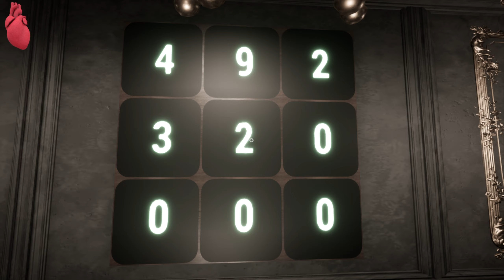THE ILLUSION - ПЕРВЫЙ ВЗГЛЯД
Первый взгляд на игру THE ILLUSION (ИЛЛЮЗИЯ) на английском языке для ПК (PC).

ИЛЛЮЗИЯ - это игра-головоломка, в которой вам предстоит пройти различные тесты для вашего мозга, памяти, чувств и взаимодействия с окружающей средой, пока вы оказались в ловушке таинственного особняка, окруженного неизвестными темными силами.
Иллюзия - это приключенческая игра-головоломка
Где вы исследуете особняк дочери солнца
Ее сложные головоломки - единственный способ попасть в ее культ.
Ее таинственный особняк окружен неизвестной темной энергией и является окончательным испытанием для адаптации и проверки силы своего мозга, памяти, чувств и взаимодействия с окружающей средой.
Однажды мужчина по имени Martin обнаруживает себя на пороге ее дома после поисков культа, получения информации и разгадывания ключей к местонахождению ее особняка.
Теперь он должен решить ее головоломки, чтобы быть принятым в ее культ, или он умрет в особняке, пока его сердце бьется в ее руках, она наказывает его за каждую ошибку, любая ошибка отнимает у него часть жизни, так что хорошенько подумайте, прежде чем касаться сейфа чтобы получить ключ от соседней двери.
Достаточно ли вы умен, чтобы решить головоломки Zorya’s и помочь Martin выжить в особняке?
• ОПИСАНИЕ ПЕРЕВЕДЕНО ЧЕРЕЗ ПЕРЕВОДЧИК (Извиняюсь за корявость ^_^) •

Плейлисты:
• Разработчик: Raven Games
• Издатель: Raven Games
• Жанр: Adventure, Horror
• Дата выхода: 30 июля 2021
• Версия игры: 1.0
🌐 Мои cоцсети 🌐
❤ Поддержка канала ❤
❤ Спасибо! ❤